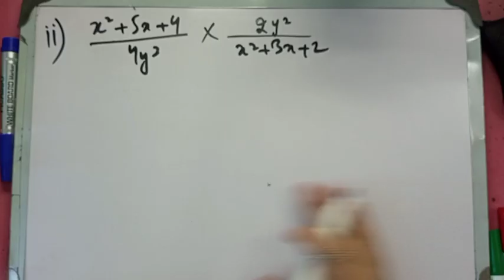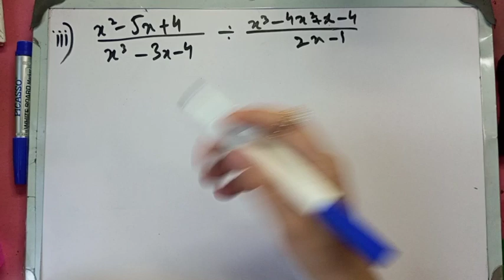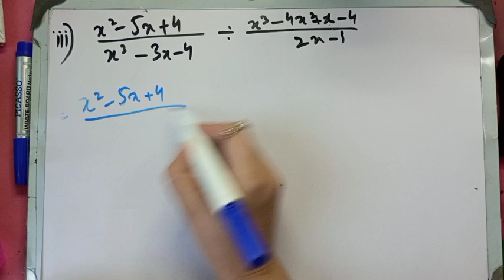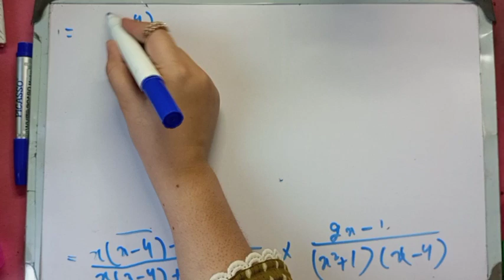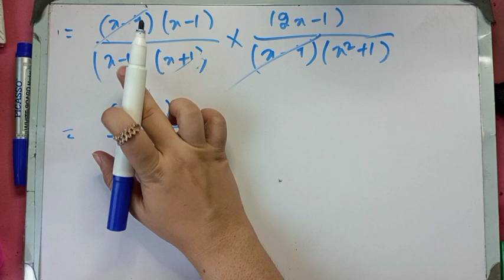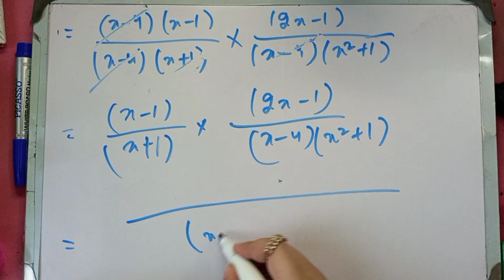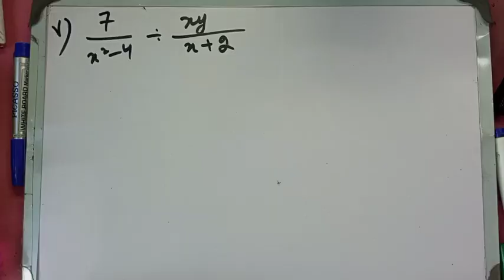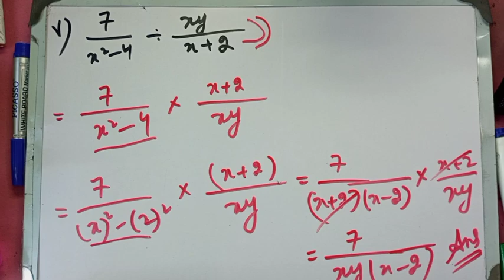New course Class:9 Maths Chapter:6 Ex:6.2|| Question#2 Part#1-5. exercise solution/Mardan board kpk